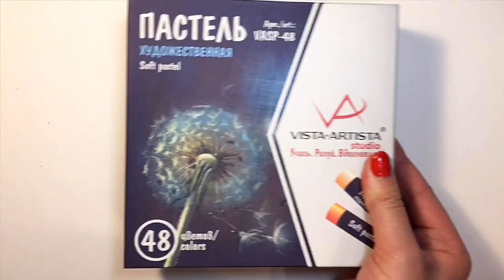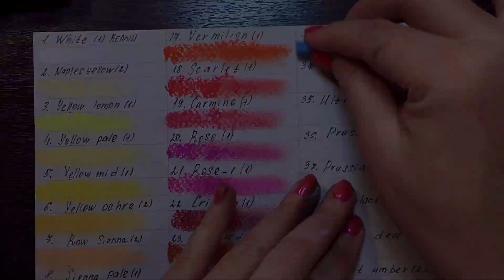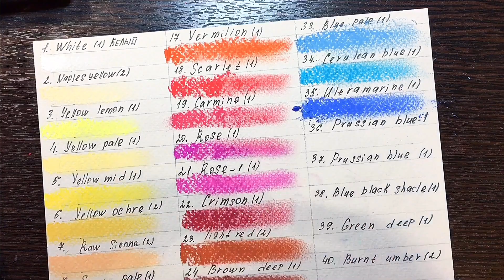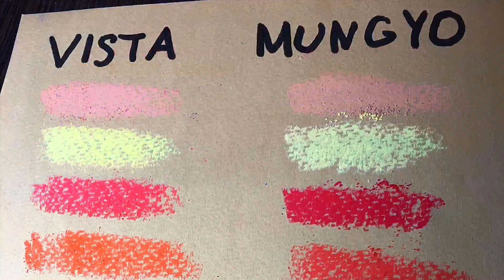ОБЗОР на Пастельные мелки VistaArtista/Cравнение с Mungyo/рисую Снегиря на ветке.Зимний этюд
REVIEW on VistaArtista Pastel Crayons / Comparison with Mungyo / draw Bullfinch on a branch. Winter study."Первый снег".("first snow") В этом видео я делаю обзор на бюджетную пастель и показываю, как она ведет себя в работе.